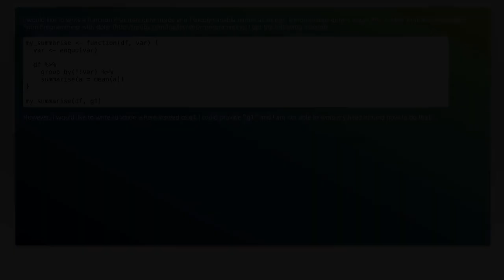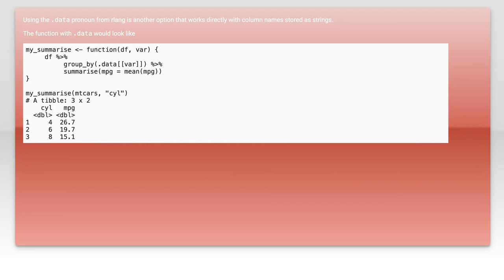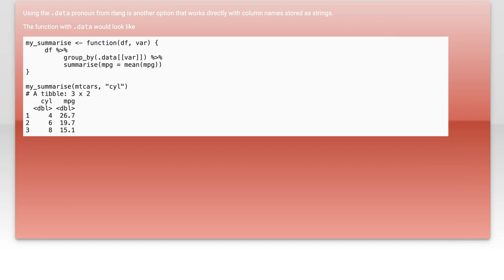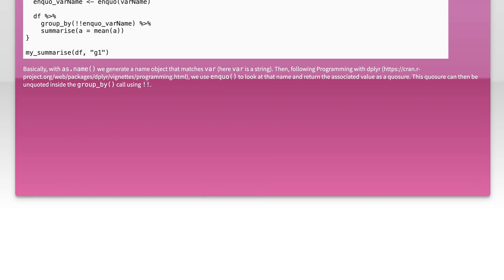Mastering dplyr: How to Use Strings as Input in R Programming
In this video, we dive into the powerful world of dplyr, a key package in R for data manipulation. Specifically, we'll explore how to use strings as input, unlocking new ways to filter, select, and transform your data efficiently. Whether you're a beginner or looking to enhance your R programming skills, this tutorial will provide you with practical examples and tips to master string manipulation in dplyr. Join us as we simplify complex tasks and elevate your data analysis game!

Today's Topic: Mastering dplyr: How to Use Strings as Input in R Programming

Related to